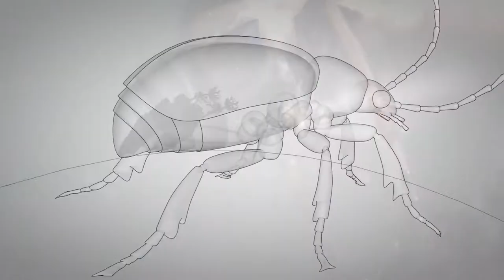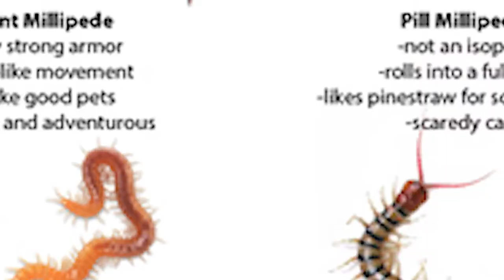Top 7 Most Poisonous Insects Of The World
Which species scare you most? Wild animals or insects. Wild animals would be your answer. But, do you know many insect stings can cause many deadly diseases. Without proper treatment, some insect bites may even result in death. Here is the list of most dangerous insects in the world.
bombardier beetle.

bullet ant
giant desert centipede
Brown tail moth
velvet ants
blister beetles
fire ants
ticks